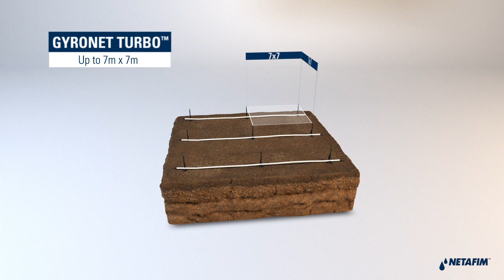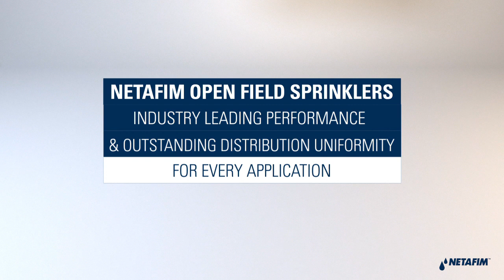Netafim Open field sprinklers - Industry leading performance for every application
We are proud to present Netafim's complete open-field sprinkler portfolio for any open-field application, from spacing of 7x7 meters to 15x18 meters.
Distribution uniformity is of up-most importance, which is why we only offer sprinklers that demonstrate excellent distribution uniformity. Our sprinklers are also available as a complete sprinkler solution with stands, distribution pipes and all other connectors and accessories you may require.